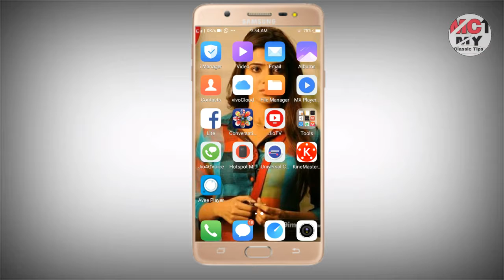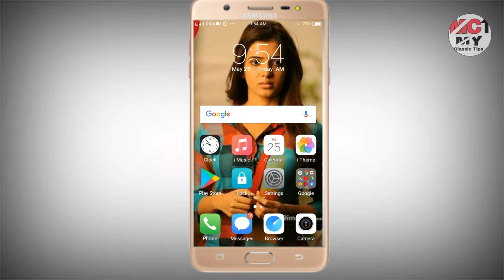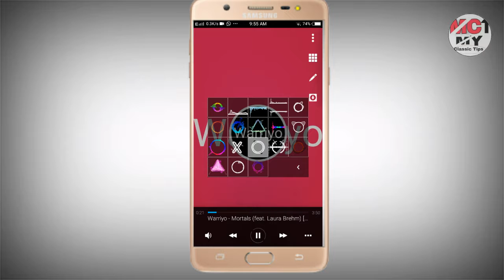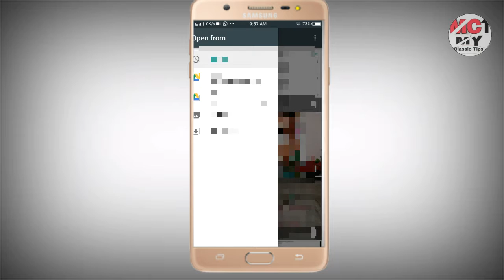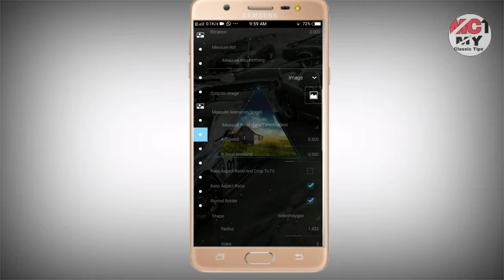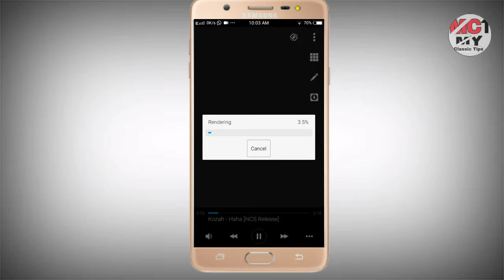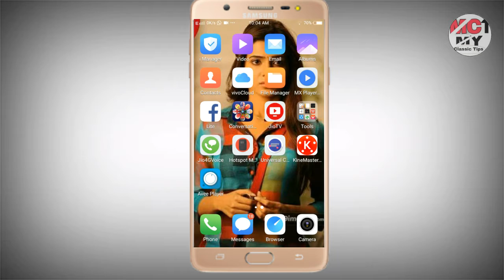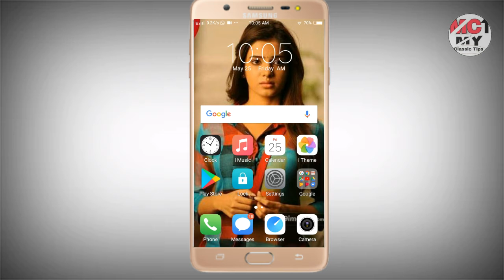How To Make Spectrum | Vasulation Effect | On Your Android Phone | by My Classic Tips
Hi Friends ,,,

Aap sabhi ka swagat hai aapake apane channel My Classic Tips pe to dosto aapako aaj ke is video me bataunga ki aap apane phone se ncs music ke tarah apane koi bhi music me vasulation/spectrum effect kese laga sakte hai to aapko bhi sikhna hai. to video end tak dekho aur sikho..